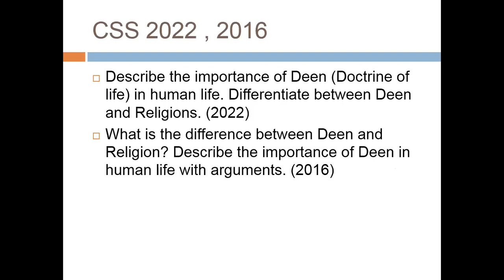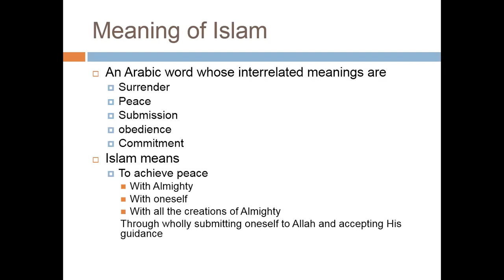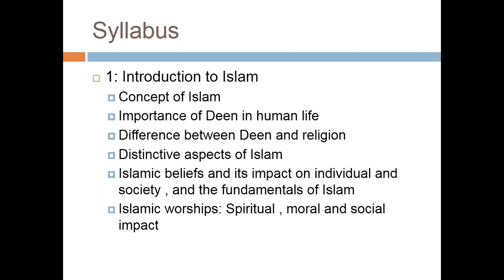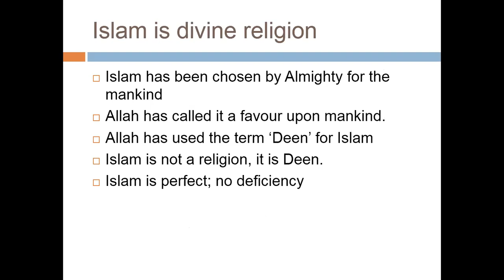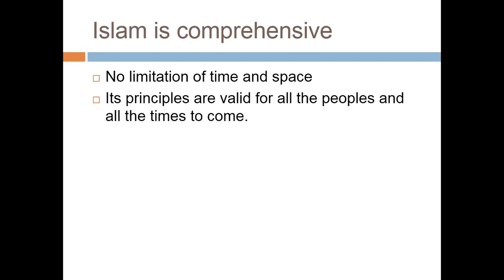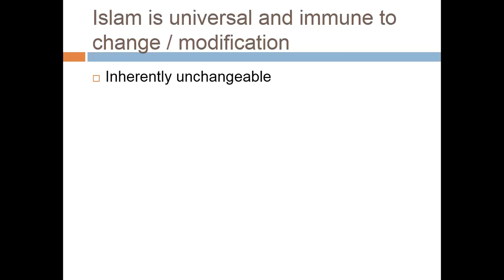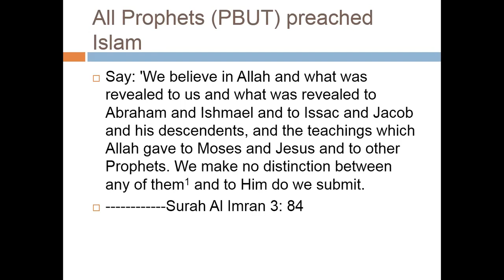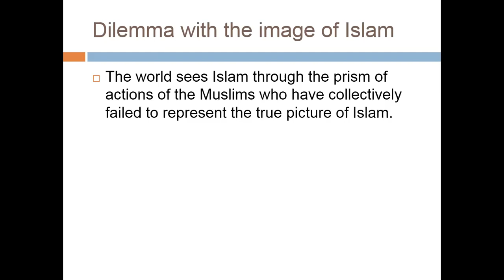Lecture # 97 : Introduction to Islam.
In this lecture we will study introduction to Islam which is the first topic in CSS/PMS Islamiat or Islamic Studies syllabus. We will cover topics like meaning of Islam , Divinity of Islam and  features of Islam.